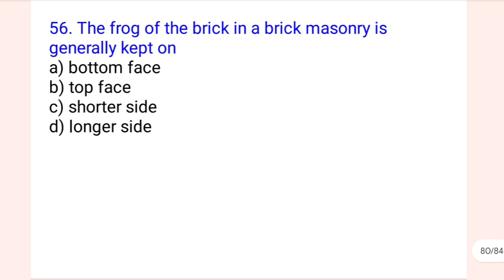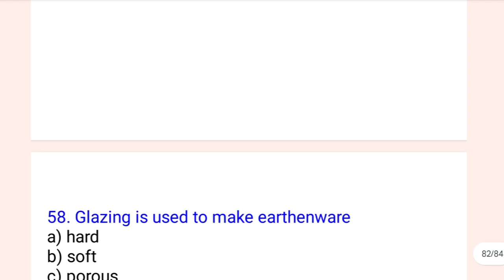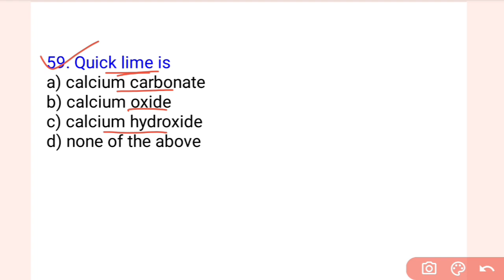BMC CLASS 04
BMC CLASS -03

1. nirman sahayak west bengal
2. nirman sahayak pyq
3. wbpsc je civil preparation
4. nirman sahayak salary in west bengal
5. nirman sahayak previous year question paper
6. Biswanath jana
7. er biswanath jana
8. wbpsc exam preparation
9. Bmc gupta gupta
10. Nirman sahayak form fill up 2024
11. nirman sahayak exam preparation
12. Building materials civil engineering
13. building materials pyq
14. Building materials and construction civil engineering